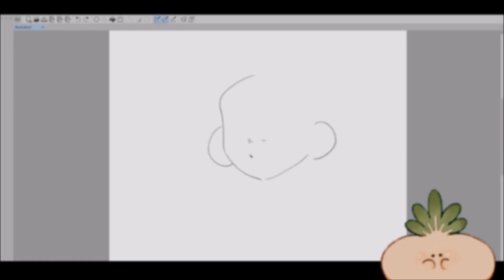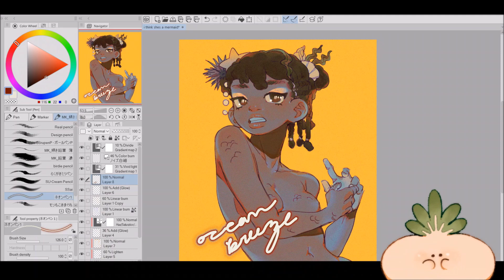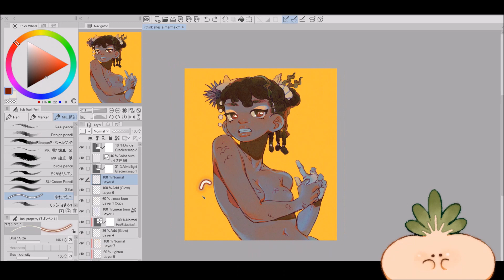𝓲 𝓽𝓱𝓲𝓷𝓴 𝓼𝓱𝓮'𝓼 𝓪 𝓶𝓮𝓻𝓶𝓪𝓲𝓭™ [speedsketch]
total time excluding me struggling the fucking script: 1hr 15min